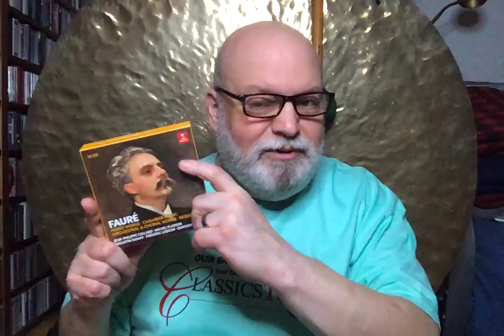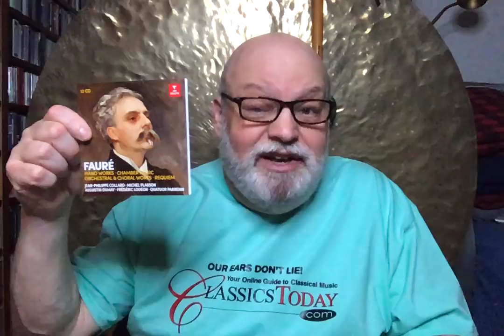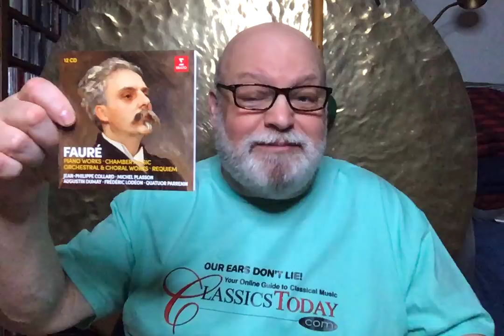Review: Erato's Vintage Fauré Collection--An Excellent Bargain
This attractively priced 12-CD box contains familiar and mostly excellent performances of Fauré's complete piano, chamber, and orchestral works, plus choral favorites such as the Requiem and the Cantique de Jean Racine. Jean-Philippe Collard is the featured pianist, while the orchestral stuff goes to Michel Plasson and his Toulouse forces. Start with the haunting barcarolles for solo piano, then move on to the gorgeous piano quartets and quintets. As a starter collection and introduction to this most fastidious, quietly adventurous composer, you really can't go wrong.